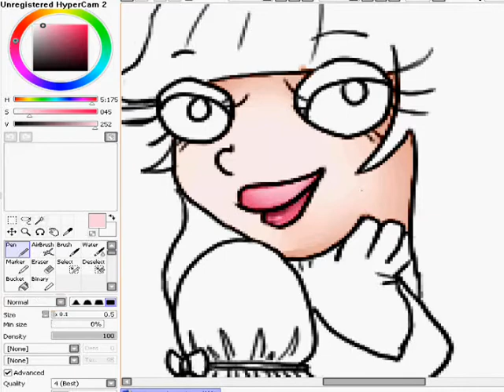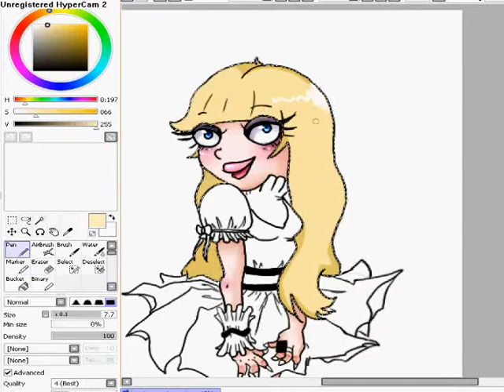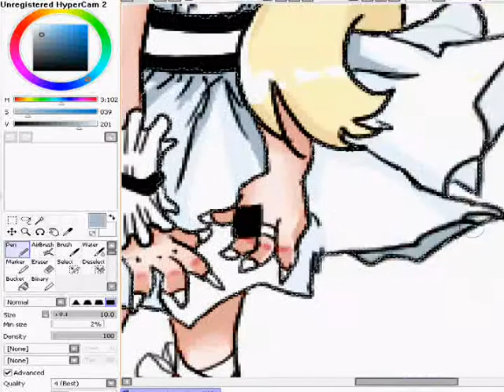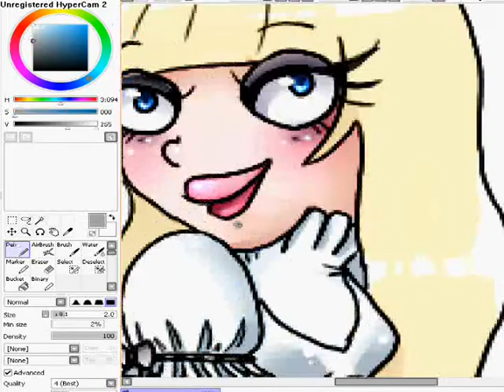kerli koiv speed paint